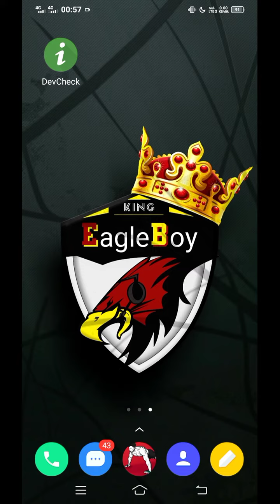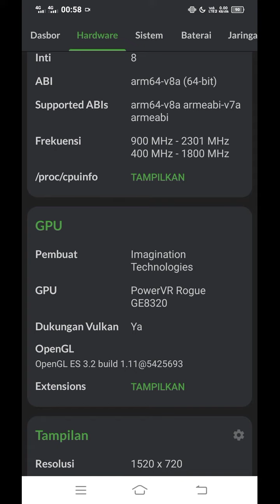Helio P35 Chipset Kentang?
Semoga dari video ini bisa memotivasi temen-temen semua untuk lebih bersyukur lagi dalam suatu hal, khususnya barang yg temen-temen miliki. gunakan sebaik mungkin barang yg ada dan ciptakan sebuah keajaiban yg orang lain tidak bisa menduga-duga😁

 so gamer, salam hangat dari EagleBoy papay🤗